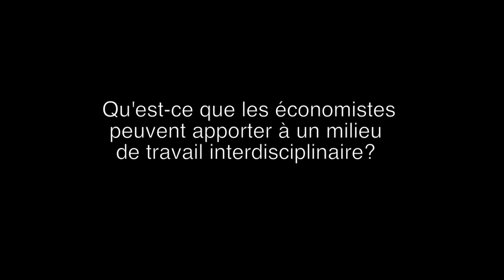Entrevue-Clément Gignac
Cette vidéo traite de Entrevue-Clément Gignac